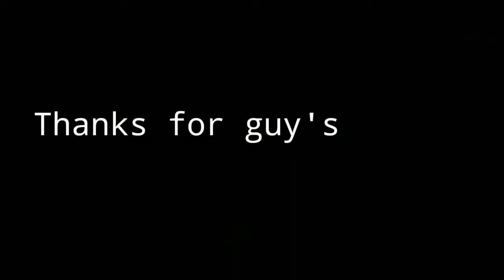MY OLD 2020 GAMEPLAY ⚡🔥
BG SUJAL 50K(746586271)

Love U All❤️Like Kardena ✅🔥‼️

1.Garena Free Fire Indonesia Live
2.Garena Free Fire Brazil Live
3.Garena Free Fire Brasil Live
4.Garena Free Fire India Live
5.Garena Free Fire Singapore Live
6.Garena Free Fire Thailand

📝For Description Chor :- Bhai Kam Se Kam Is Description Ko To Mat Copy Karo😂 Thori Sharm Hai To